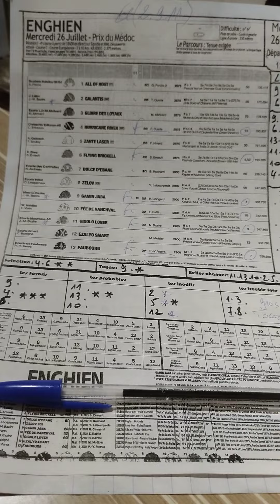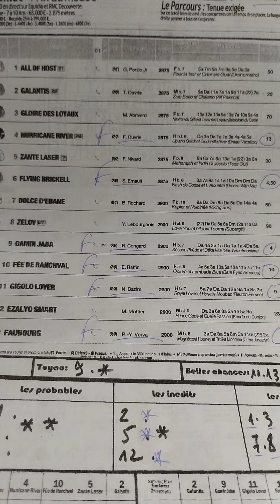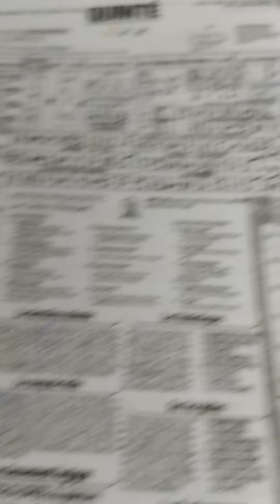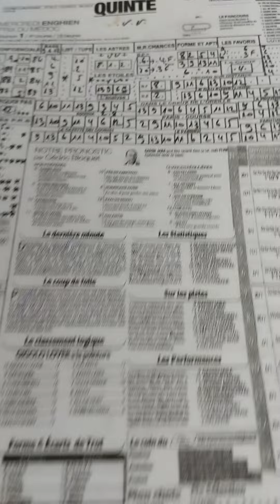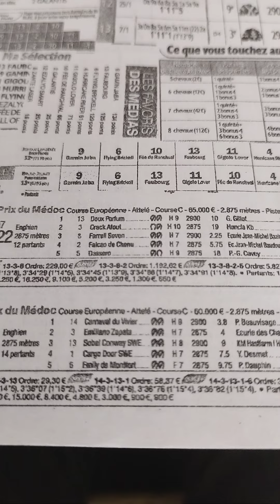Quinté+ mercredi 26 juillet à Enghien R1/4 attelé 2875m course européenne course C 13 partants.